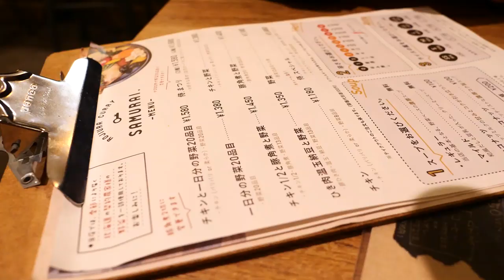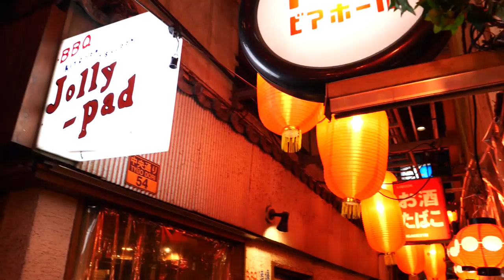感動最終回｜偉恩回台後三個月，包柏很寂寞？｜真情訪談｜東瞧VLOG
🙋‍♂臉書上的老粉絲們應該都知道，在2018年12月的時候，我（偉恩）因為工作結束的關係，從東京搬回了台灣。這部片的拍攝時間點，是在我回台後三個月，因為案子的關係，又回到了東京拍片

所以現在雖然已經回台8個月了，有點習慣現在的生活，但拍攝的當時還覺得離開東京好像很不真實。也藉由這部VLOG回憶一下，對於在東京生活以及經營頻道的感想

想知道包恩雙宅大叔這幾個月來都在做些什麼，還有我們對於兼職以及全職創作頻道有什麼樣的想法，就進來這邊陪我們度過8分鐘的時間吧